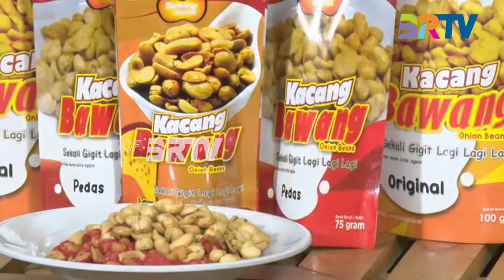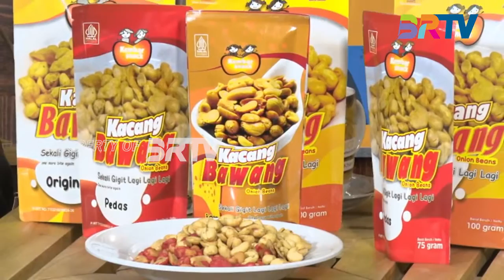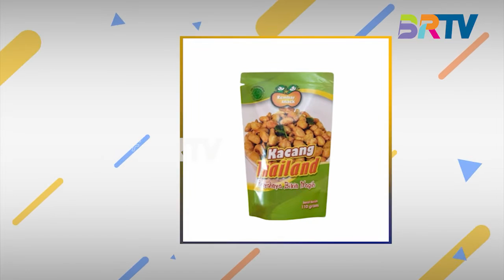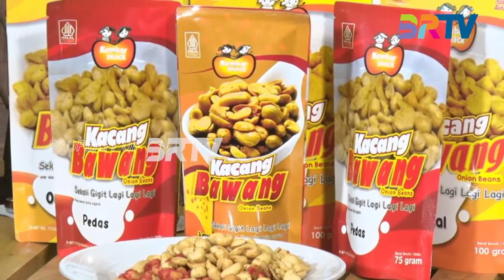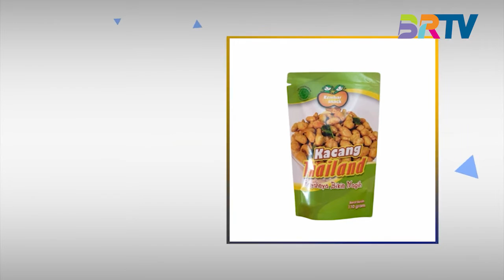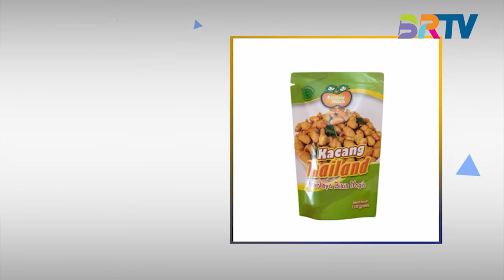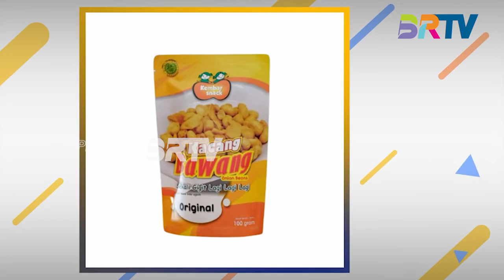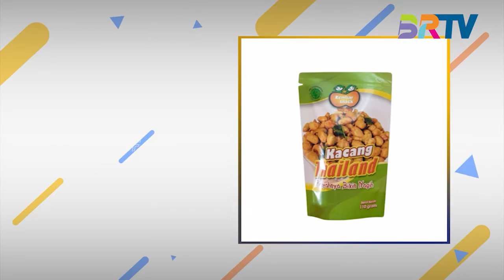Renyahnya Kacang Kembar Snack || Bisnis Anda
Saksikan Bisnis Anda Setiap Rabu pukul 20.00  WIB hanya di BRTV.

BRTV atau Badar TV berada di saluran digital mux 43 frekuensi 642mhz atau streaming melalui

📺 SIMAK BRTV MELALUI:
🔸 ICON TV